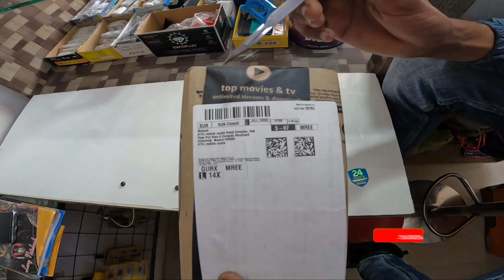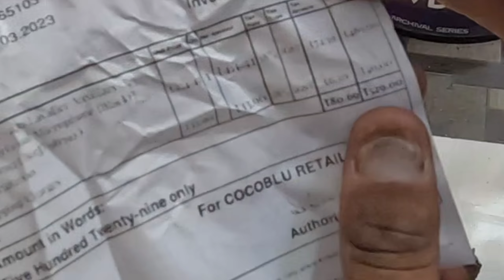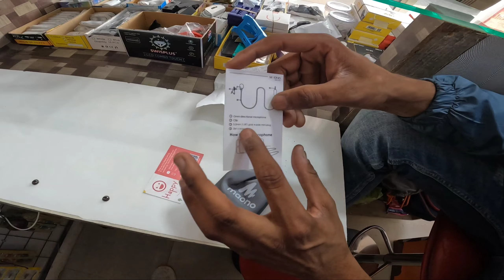Best Mic For MOTOVLOGING😍Maono mic Unboxing 🔥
Hello Bhai logo kese ho app sab
Guys 1k ke bhout karib hai hum log support. banaye rakho jald hi 1k pure hojayege app ke pyar se